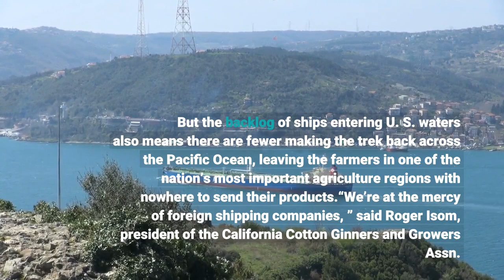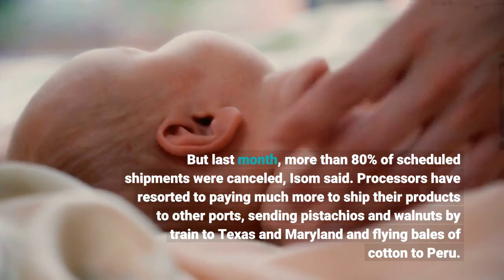Supply chain problems delay shipments for California farmers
Amid a historic drought posing threats to future harvests, California farmers now say they are struggling to export the crops they do have because of a kink in the global supply chain that has left container ships lined up off the Southern California coast with nowhere to deliver their goods. Problems with the supply chain have retailers worried their shelves — and their customers’ online shopping carts — will be empty during the crucial holiday shopping season, prompting emergency actions from state and federal leaders to clear up the logjam. But the backlog of ships entering U. S. waters also means there are fewer making the trek back across the Pacific Ocean, leaving the farmers in one of the nation’s most important agriculture regions with nowhere to send their products.“We’re at the mercy of foreign shipping companies, ” said Roger Isom, president of the California Cotton Ginners and Growers Assn. and the Western Agricultural Processors Assn. “We’re in a game, somebody changed the rules on us, and we have no way to correct it. ”California is the nation’s only supplier of tree nuts — almonds, walnuts and pistachios. Most of them are sold to other countries, totaling more than $8. 1 billion in exports in 2019, according to the California Department of Food and Agriculture. But last month, more than 80% of scheduled shipments were canceled, Isom said. Processors have resorted to paying much more to ship their products to other ports, sending pistachios and walnuts by train to Texas and Maryland and flying bales of cotton to Peru. Isom said they are losing money on these sales, but they have to do it or else risk losing their customers. It’s a huge problem for walnuts, which are in high demand in Europe during the Christmas holiday. But Isom said California’s orders are “now being filled by other countries. ”“One of our members lost $7. 5 million in one month of sales because of an inability to fill timely commitments, ” Isom told state lawmakers Wednesday during an informational hearing on the global supply chain problems. One reason for the shortage of ships is that the intense demand for products has driven shipping prices so high that many ocean carriers simply hurry back to Asia once they leave Southern California, bypassing the smaller port in Oakland, where most of the state’s tree nuts are shipped. Danny Wan, executive director of the Port of Oakland and the president of the California Assn. of Port Authorities, said last week one of the port’s container terminals was empty of both containers and ships.“The operator tells me this is the first time in the history where they are operating in Oakland where they have not had one vessel call, ” Wan said. “This is an example of the supply chain dictating this kind of market distortion. ”But the solution is not as easy as simply turning some ships around in Los Angeles and sending them north to Oakland.